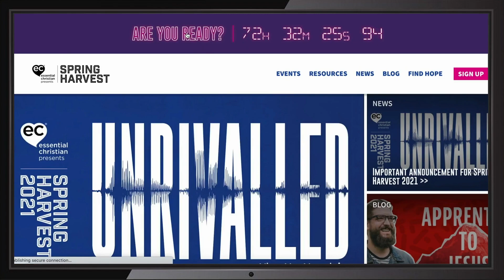Ticket Announcement for Spring Harvest Home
It’s the announcement you’ve all been waiting for. Tickets for Spring Harvest Home 2021 will be available from 10am Friday 5th February

But that’s not all. Book by the end of February and you’ll receive an exclusive digital Spring Harvest Home bundle at the start of March, from us to you. Plus, we’ll also send you some unreleased content from Spring Harvest Home, after the event in May.

We’re excited, and we can’t wait for you to join us as we worship our unrivalled God together from 4th-8th April.

for more details and to make your booking.